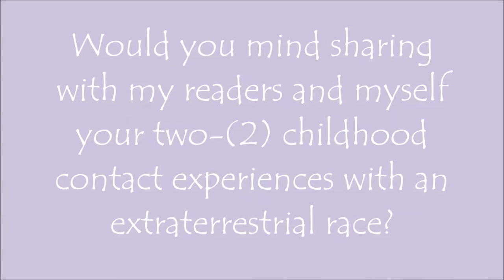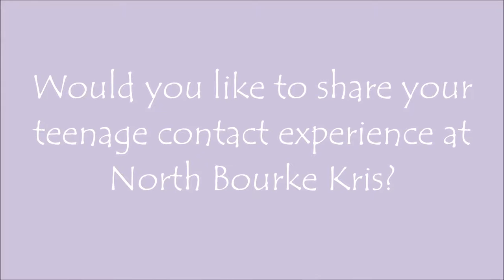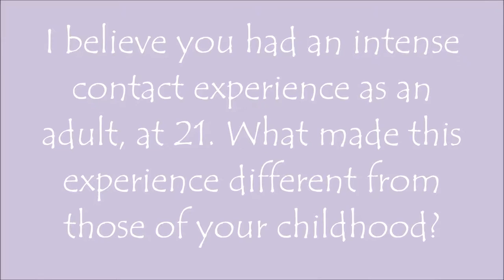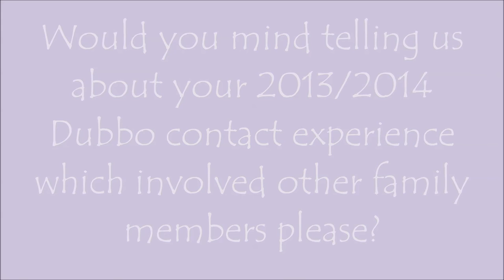Interview with a Male Alien Hybrid Breeding Program Abductee Kristian Moore – Part 1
On the 27th August 2016 our Editor had the opportunity to interview a remarkably composed Kristian Moore, a participant/abductee of the infamous Alien Hybrid Breeding Program. In this interview Kristian shares for the first time his positive experiences of contact with multi-dimensional beings which have spanned from early childhood through to adulthood.

Soundtrack: Australia by A.Z.u.r.

The Oddities e-Club Magazine APP and Issues can be downloaded from the following sources: